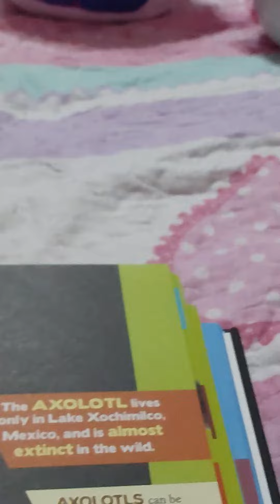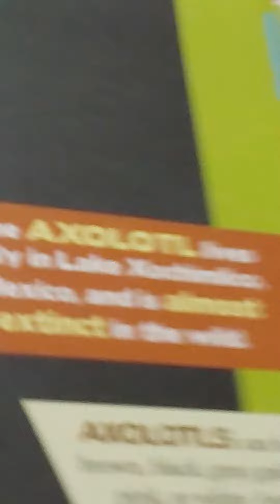This is what happens when I read to my axolotls